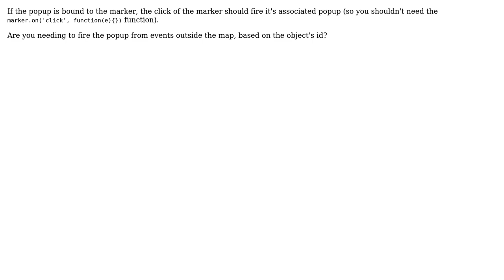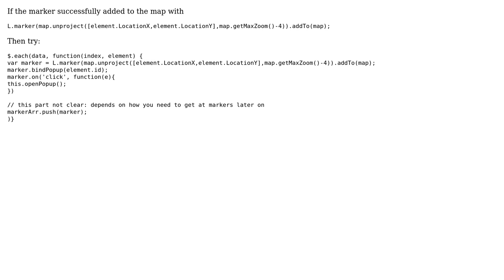GIS: Opening a popup on Marker click when Markers are in array using leaflet maps (2 Solutions!!)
GIS: Opening a popup on Marker click when Markers are in array using leaflet maps

With thanks & praise to God, and with thanks to the many people who have made this project possible! | Content (except music & images) licensed under CC BY-SA | Music | Images & others | With thanks to user wittich user toms user Chad Cooper user BaconJuice user Andre Silva user abenrob and the Stack Exchange Network Trademarks are property of their respective owners. You are responsible for your own actions.